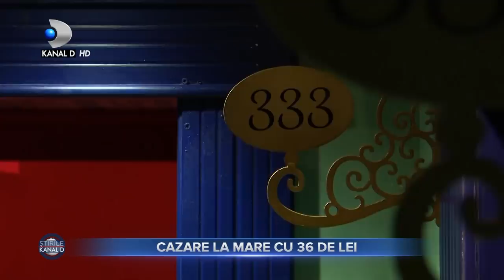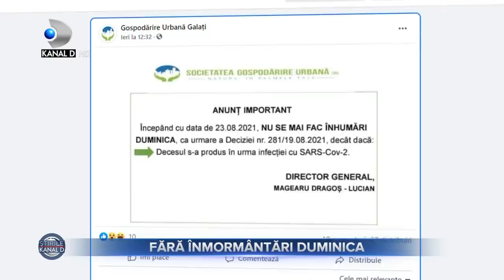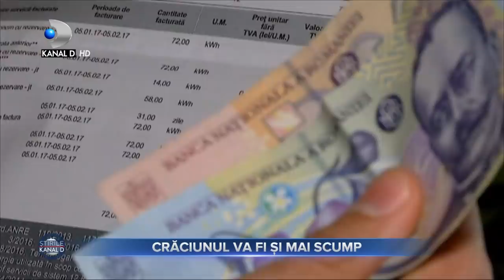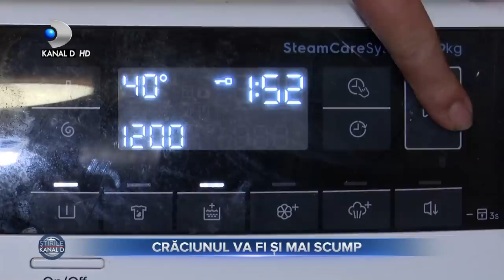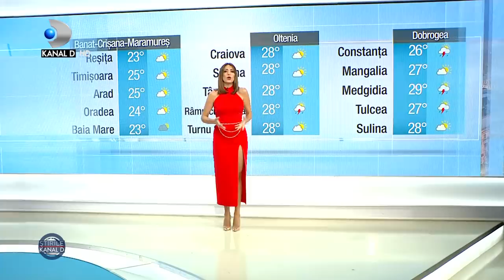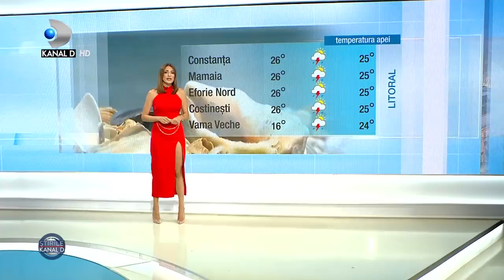Stirile Kanal D (25.08.2021) - Razbunarea lui "KING KONG" din Berceni! | Editie de seara